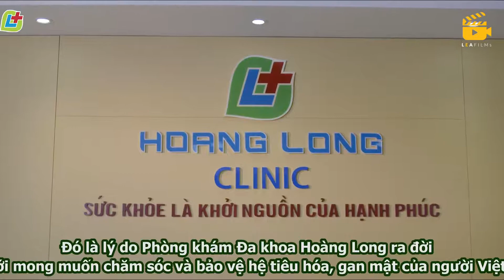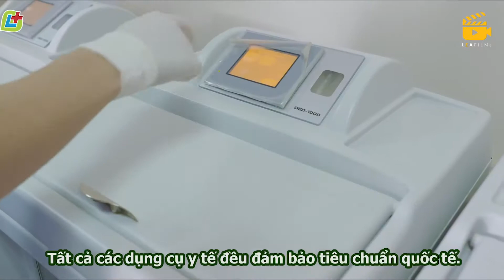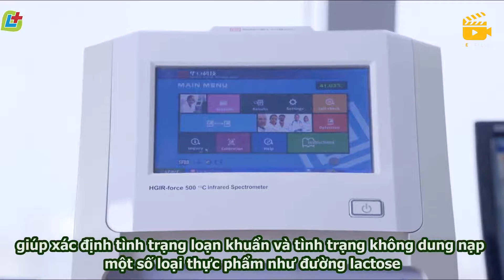[LEAFILMs] - Sản Xuất Phim Quảng Cáo, Phim Doanh Nghiệp, TVC, Viral - Phòng Khám ĐK Hoàng Long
[LEAFILMs] - Sản Xuất Phim Quảng Cáo, Phim Doanh Nghiệp, TVC, Viral